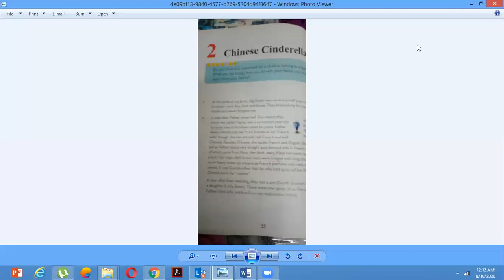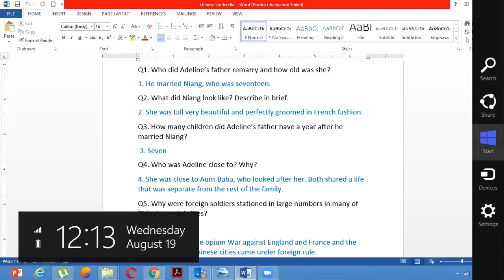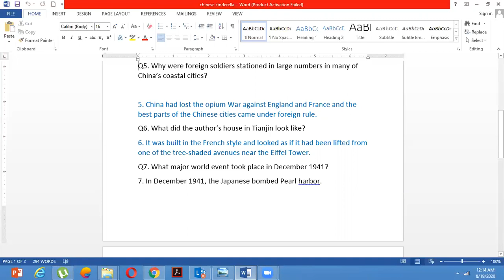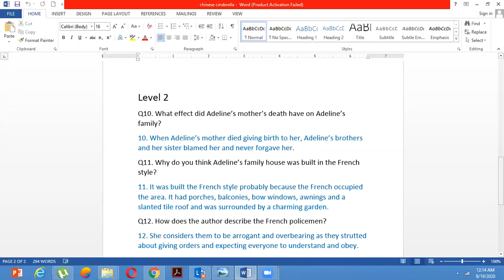English Class VI 19 August 2020